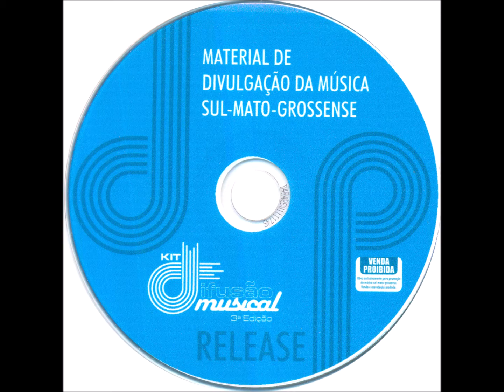MPB - 30 - Princesa da Janela - Giani Torres